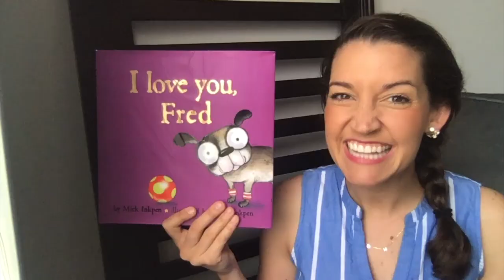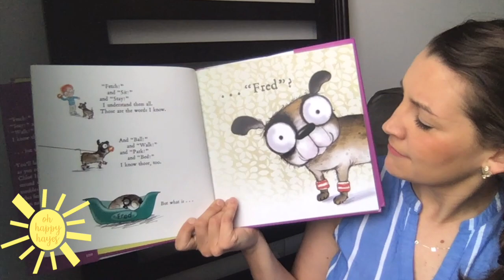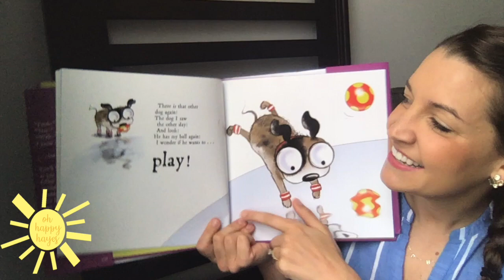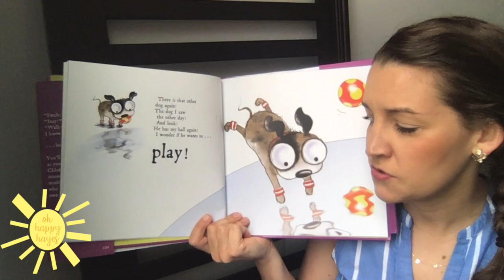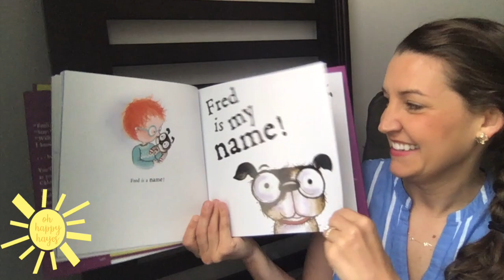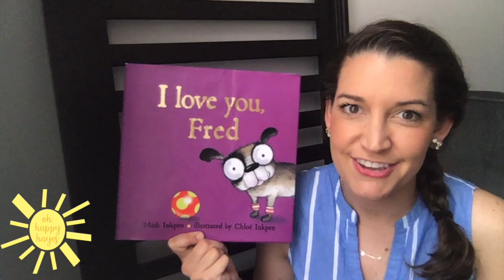I love you, Fred by Mick Inkpen: Favorite Read Alouds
Mrs. Hayes shares a sweet story about an enthusiastic dog that is trying his very best to figure out how to "Fred".  The illustrations by Chloe Inkpen are so fun for readers to follow along and fall in love with little Fred.